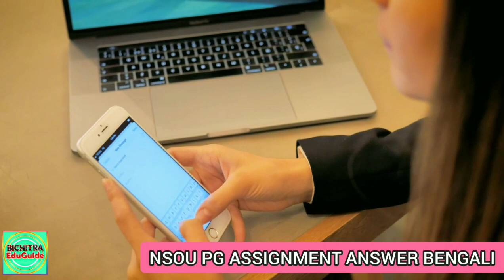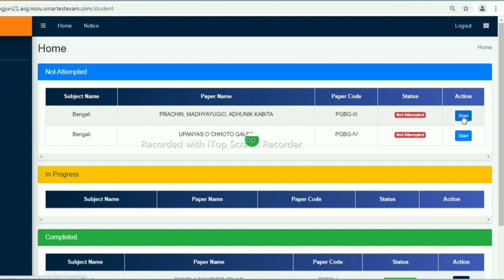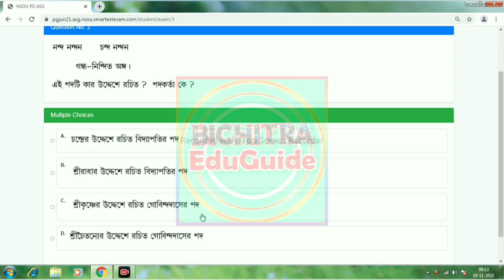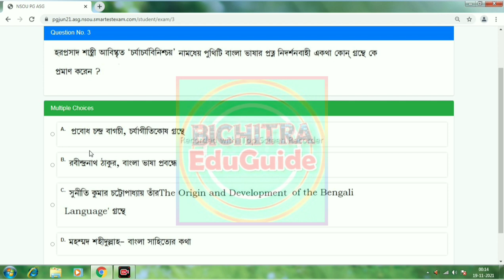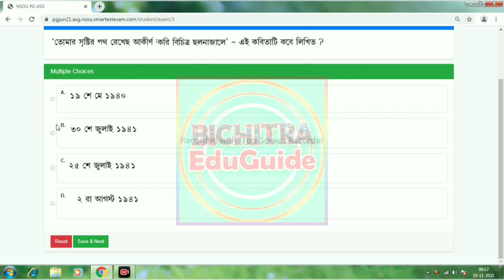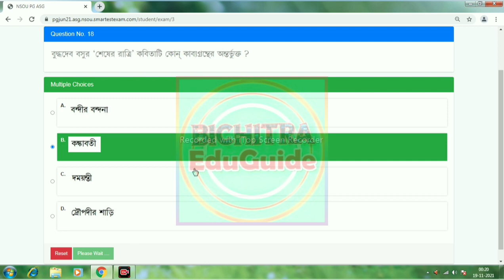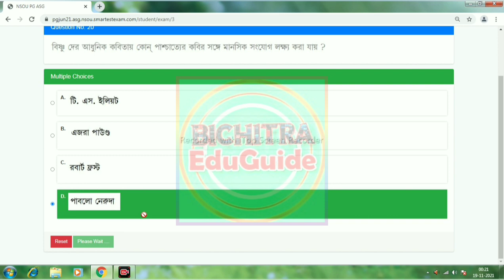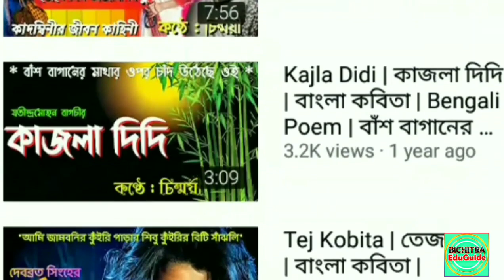PGBG3 ASSIGNMENT ANSWER | NSOU PG ASSIGNMENT ANSWER | NETAJI SUBHAS OPEN UNIVERSITY | PGBG 3 ANSWER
Hello Friends,
BICHITRA EDUGUIDE
It is an educational channel. Here you find Suggestions, Notes and Guides for various exams. Suggestions are completely free.
মাধ্যমিক, উচ্চমাধ্যমিক,
বি. এ,
এম.এ ,
এস.এস.সি
নেট সেট

SHEKHAR SAHIS
M.A (Double), B.ED

YOUR QUARRIES :

1) NSOU PG ONLINE EXAM 2021
2) NSOU ASSIGNMENT 2021
3) NSOU PGBG1 ASSIGNMENT ANSWER
4) Netaji Subhas Open University PG admission 2021
5) NSOU PG TERM END EXAM 2021
6) Nsou PG Assignment Answer
7) Nsou PG admission 2021
8) PGBG TERM END EXAM ANSWER
9) PGBG MCQ ANSWER
10) PGBG ONLINE EXAM ANSWER
11) NSOU PG 1ST YEAR ASSIGNMENT ANSWER BENGALI
12) NSOU PG 2ND YEAR ASSIGNMENT ANSWER BENGALI
13) NSOU PGBG 3 ASSIGNMENT ANSWER
14) NSOU PG ASSIGNMENT 2021
15) NSOU PGBG2 ASSIGNMENT ANSWER
16) Nsou Pg renewal 2021
17) NSOU PG ONLINE ASSIGNMENT 2021
18) Netaji Subhas Open University PG Assignment 2021
19) NSOU PGBG4 ASSIGNMENT ANSWER
20) NSOU PG BENGALI  MCQ ANSWER PDF
21) NSOU PG ONLINE EXAM TIPS
22) NSOU PG ASSIGNMENT TIPS
23) NSOU PGBG5 ASSIGNMENTS ANSWER
24) NETAJI SUBHAS OPEN UNIVERSITY ONLINE PG ASSIGNMENT ANSWER
25) NSOU PGBG8 ASSIGNMENT ANSWER
26) NSOU PG ASSIGNMENTS 2021 ANSWER KEY
27) NSOU PG TERM END EXAM ANSWER KEY
28) NSOU PGBG7 ASSIGNMENT ANSWER
29) NSOU PGBG3 ASSIGNMENT ANSWER
30)  BICHITRA EDUGUIDE YOUTUBE
31) NETAJI SUBHAS OPEN UNIVERSITY PGBG PAPER 3 ANSWER
32) NSOU PG BENGALI 3rd PAPER ASSIGNMENT ANSWER